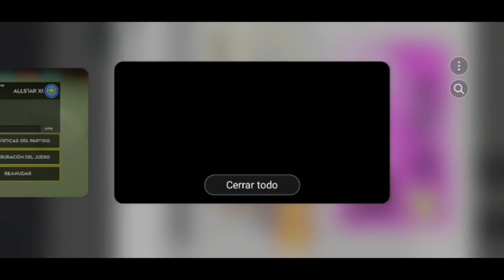ADIÓS A LA COPA ALLSTAR XI 😢 DLS 22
Seguir me en Instagram:
Estoy en Instagram como @theozardyt. Instala la aplicación para seguir mis fotos y vídeos. Estoy en Instagram como @theozardyt. Instala la aplicación para seguir mis fotos y vídeos.